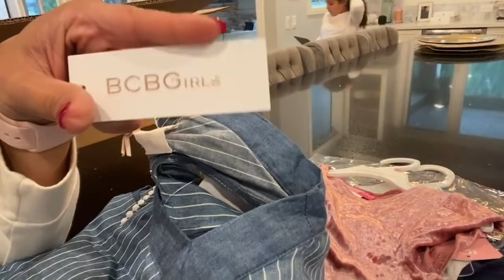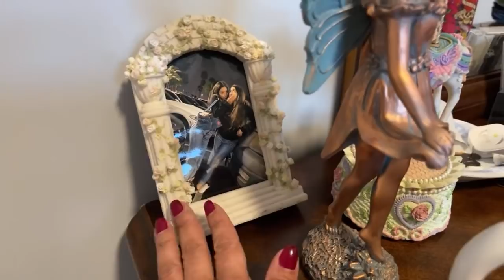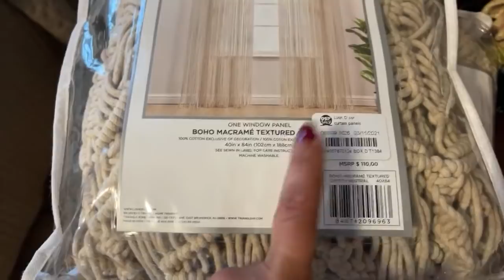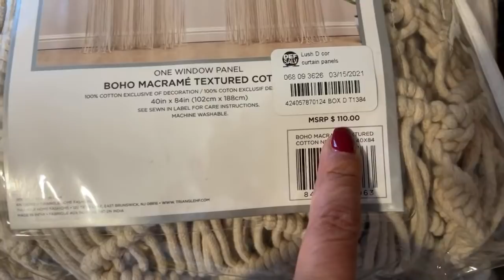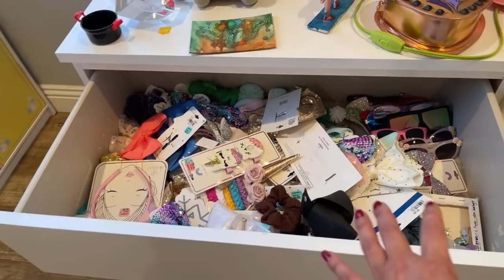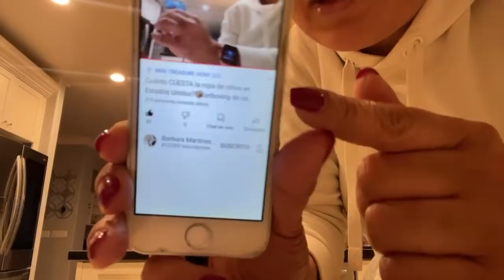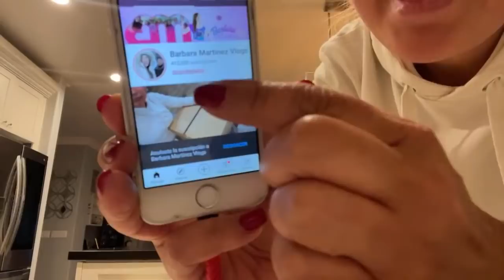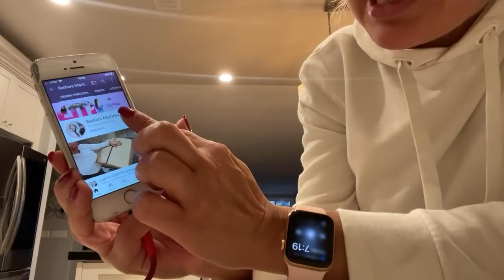Cuánto CUESTA la ropa de niños en Estados Unidos?📦unboxing de caja con 100 piezas👕👖